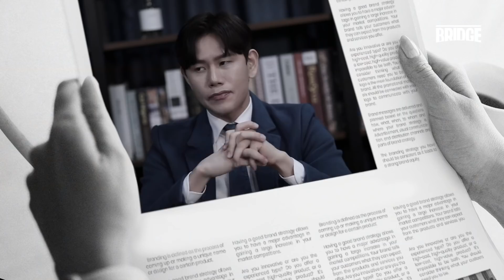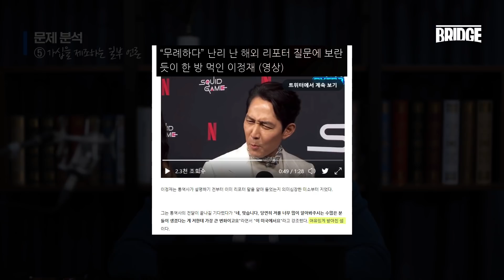오징어 게임 이정재 인터뷰한 미국 리포터 무례한 질문 & 통역 논란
What's up, crossers?

오늘은 많이들 질문 주신 이정재 영어 인터뷰 관련 논란에 대한 저의 소견을 영상 속에서 밝혀 봤습니다.

여러분들의 다양한 의견 기다립니다.

구독/좋아요, 알람 설정은 사랑입니다.

Bridge TV의 온라인 수업 수강신청 방법 방문하여 수강 신청 (이미 개강을 한 수업은 2주차 수업까지 빠진 수업만큼 수업료를 감액 적용하여 중간등록 가능합니다^^)

(1)  스펜서의 체험 비즈니스 영어 (중급) (11월 2일 (화) 개강) 오후 8:00-8:50 (화목반): 한국에 없었던 유일무이한 체험 위주 비즈니스 영어 강의. 비즈니스 영어 강의를 듣고도 실제로는 제대로 배운 걸 사용하지 못하는 학습자들을 위해 이론만 가르치는 것이 아니라 실제 비즈니스 업무와 같은 체험을 제공하는 수업. 전화 통화 음질처럼 들리도록 특수효과를 준 음원으로 영어 전화통화에 완벽히 대비시켜 주고, 미국 명문대 출신 엘리트 원어민 선생님과 직접 비즈니스 이메일을 주고 받으면서 실무에 활용할 수 있는 이메일 작성법을 익히는 수업. 타 비즈니스 수업이 전달하는 지식은 기본, 체험은 덤!

(2)  스펜서의 체험 비즈니스 영어 (고급) (11월 2일 (화) 개강) 오후 9:30-10:20 (화목반): 한국에 없었던 유일무이한 체험 위주 비즈니스 영어 강의. 비즈니스 영어 강의를 듣고도 실제로는 제대로 배운 걸 사용하지 못하는 학습자들을 위해 이론만 가르치는 것이 아니라 실제 비즈니스 업무와 같은 체험을 제공하는 수업. 전화 통화 음질처럼 들리도록 특수효과를 준 음원으로 영어 전화통화에 완벽히 대비시켜 주고, 미국 명문대 출신 엘리트 원어민 선생님과 직접 비즈니스 이메일을 주고 받으면서 실무에 활용할 수 있는 이메일 작성법을 익히는 수업. 타 비즈니스 수업이 전달하는 지식은 기본, 체험은 덤!

(3) 스펜서의 고급 미국 영어 (11월 1일 (월) 개강) 오전 7:00-7:50 (월수반): 고급 영어 구사를 원하는 학습자들을 위한 미국 명문대 출신 엘리트 원어민 선생님의 명품 강의.  다양한 주제로 고급스러운 영어를 구사하는 방법을 알려 주는 수업. 독해, 어휘, 스피킹을 한꺼 번에 연습할 수 있는 수업. 학생들의 니즈에 따라 숙제의 종류를 선택할 수 있으며 숙제를 통해 원어민 선생님으로부터 직접 writing 첨삭도 받아 볼 수 있는 강의.

(4) 원어민 게이지 100% 살리는 스펜서쌤의 미국 영어 (11월 1일 (월) 개강) 저녁 7:00-7:50 (월수반): 초중급 학습자 중 일상 생활에서 사용할 수 있는 자연스러운 영어 표현을 배우고 싶은 학습자분들께 적합한 수업. 스펜서 선생님께서 직접 집필한 '원어민 게이지 100% 살리는 스펜서쌤의 미국 영어'를 바탕으로 진행되는 수업. 미국 출신 엘리트 원어민 선생님으로부터 지식인들이 쓰는 영어를 직접 배워 보세요.

(5) 모닝 뉴스 고급 11월 2일 (화) 개강) 오전 7:00-07:50 (화목반): 최신 뉴스를 통해 학습하는 영어 청취, 스피킹, 독해 (과제 관리 및 원어민 첨삭 진행) Bridge TV Online의 대표 강의

(6) 모닝 뉴스 중급 11월 3일 (수) 개강) 오전 7:00-07:50 (수금반): 최신 뉴스를 통해 학습하는 영어 청취, 스피킹, 독해 (과제 관리 및 원어민 첨삭 진행) Bridge TV Online의 대표 강의 모닝 뉴스 고급반부터 듣는 것이 부담스러운 수강생들을 위해 마련된 중급 난이도 강의. 기존 모닝 뉴스 고급반의 장점과 구성은 그대로, 수업 교재에 쓰이는 텍스트는 난이도를 떨어 뜨려 한결 부담이 덜어진 수업. 텍스트를 시사 뉴스가 아닌 상식, 문화 등 좀 더 가벼운 뉴스 내용으로 대체하여 진행.

(7) 이브닝 뉴스 중급 (11월 5일 (금) 개강) 저녁 9:00-10:50 (금요반): 모닝 뉴스 중급반 1주일 분량 수업을 한꺼번에 듣는 수업. 바쁜 학생, 직장인들을 위한 맞춤 수업 (과제 관리 및 원어민 첨삭 진행 동일)

(8) 이브닝 뉴스 고급 (11월 5일 (금) 개강) 저녁 7:00-8:50 (금요반): 모닝 뉴스 고급반 1주일 분량 수업을 한꺼번에 듣는 수업. 바쁜 학생, 직장인들을 위한 맞춤 수업 (과제 관리 및 원어민 첨삭 진행 동일)

(9) Bridge TV 발음 트레이닝 기본반 (11월 6일 (토) 개강) 낮 2:30-4:00 (토요반): 미국식 발음을 완벽히 이해하고 반복 학습함으로써 영어 전달력을 배로 높여 주는 수업. 원어민이 자꾸 내 말을 못 알아 들어서 소심해지는 분들에게 꼭 필요한 수업

(10) Bridge TV 발음 트레이닝 집중 케어반 (11월 6일 (토) 개강) 낮 2:30-4:00 + 4:10-5:10 추가 수업 (토요반): 발음 트레이닝 기본반의 혜택은 그대로, 과제와 피드백은 두 배로. 기본반과 별개의 카톡창을 운영하며 교재도 추가로 제공되는 특별 관리반. 발음의 기본을 갖추어서 실질적인 연습을 더 많이 하고 싶은 학습자에게 강력히 권하는 수업

김태훈 저자의 신간 '무조건 통하는 압축 영어' 판매 링크

* 이창용어학원 김태훈 강사 발음 교정 오프라인 수업 바로 가기 * 이창용어학원 김태훈 강사 발음 온라인 수업 바로 가기
김태훈 저자의 베스트셀러 '습관 영어' 판매 링크